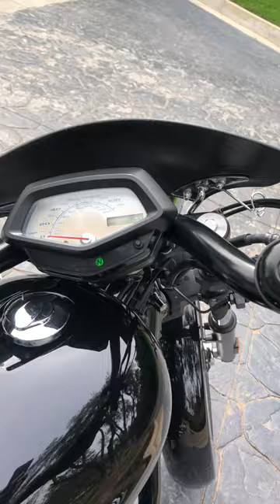Fury Movie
2016 Honda Fury